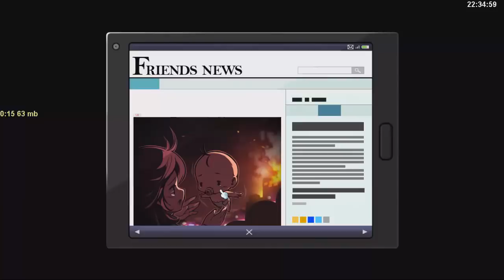[MapleStory] ตัวละครใหม่ ริวจิตสัมผัสปราบวิญญาณ